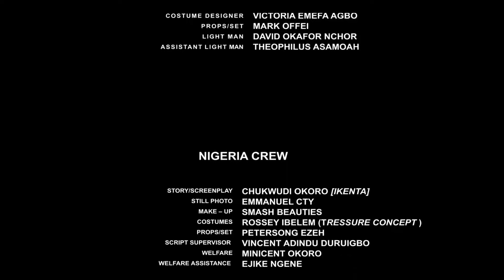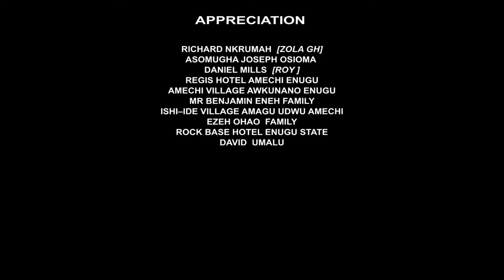Journey to Ghana season 1 New Nollywood Movie 2021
Henryjimk tv  brings you the best of entertainment on YouTube channel, FREE movies is all you get here each time

Watch Nollywood movies on HENRYJIMK TV, FREE African movies, Nigerian FREE Movies on Youtube. Our passion for Movie making is to produce thousands of free Nollywood Movies, Nigerian movies, Ghana movies, Watch exciting youtube movies on Nollywood channels Enjoy free Nigerian movies here,